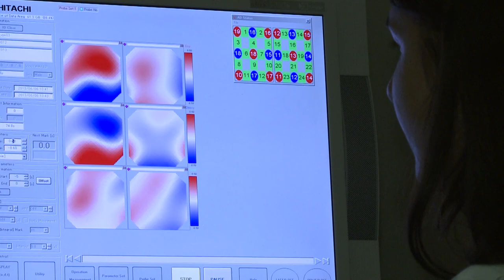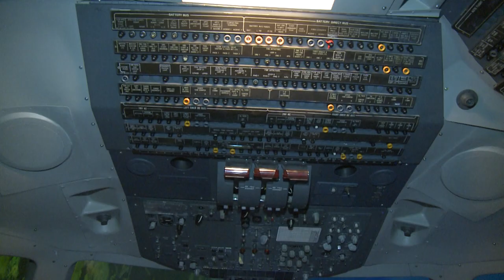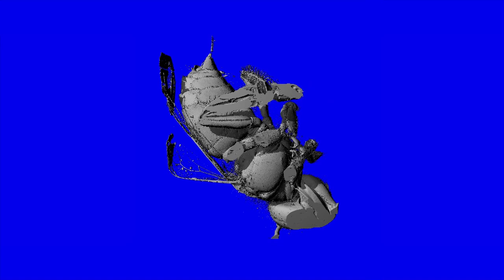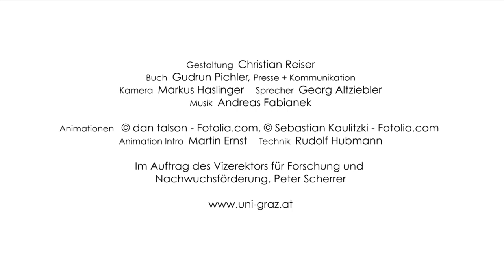Uni Graz: Gehirn und Verhalten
Im Forschungsschwerpunkt Gehirn und Verhalten der Universität Graz werden neue Technologien der Gehirnforschung mit behavioralen Mess- und Beobachtungsverfahren kombiniert.